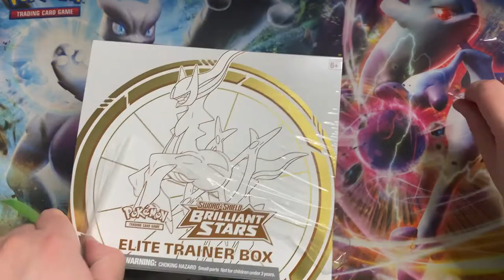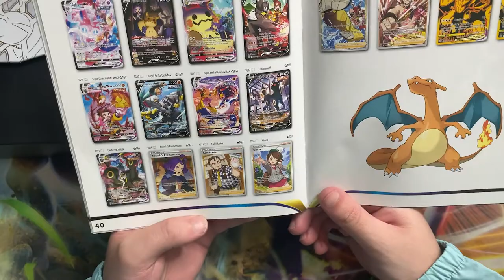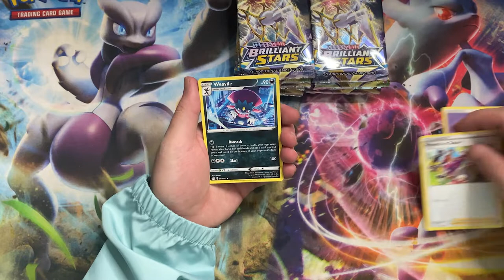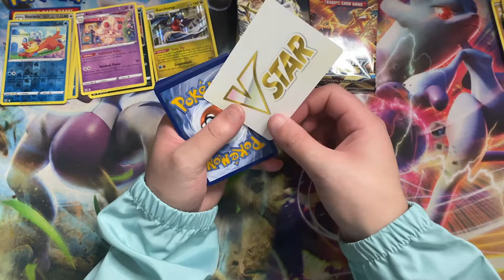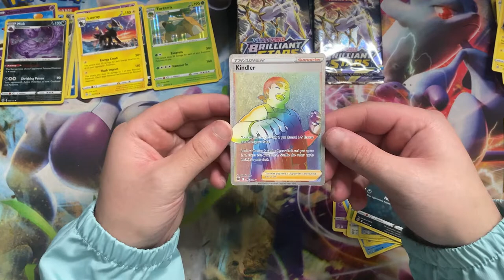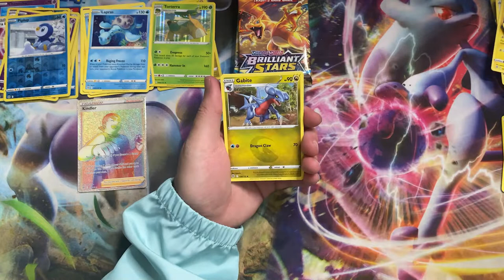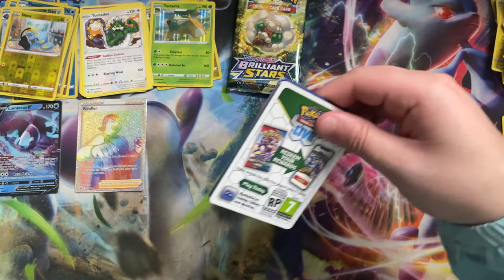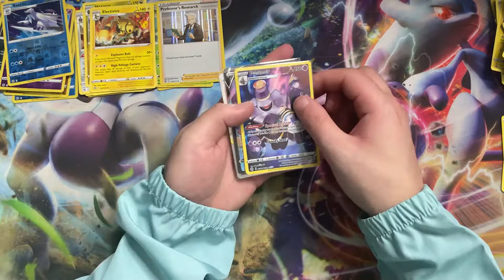Two Pokemon Brilliant Stars Elite Trainer Box Openings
💬 Let me know what you think of this opening in the comment section below.

I love opening up Pokemon cards and completing sets. I have been collecting for all of my life and decided to broadcast my journey on youtube. Here you will find pack openings of new sets, old sets/vintage, and my personal collection. I do like giving things away so keep an eye out on that. You might also see uploads of other things that I am interested in like sports, video games, or anime.

👍 Let’s Connect!
for great deals on pokemon cards and sets!